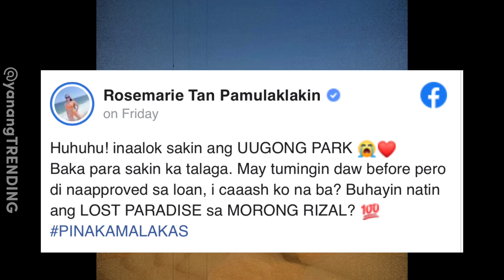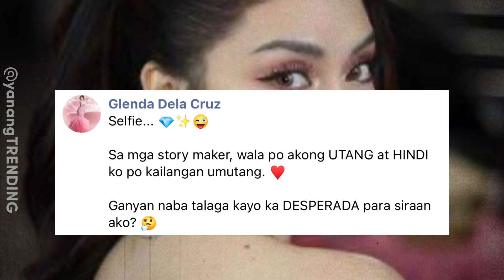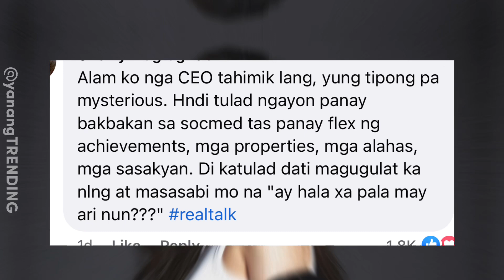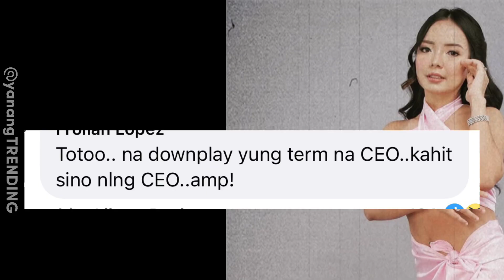UMAY na ang ilang NETIZENS sa salitang “CEO” dahil sa patuloy na bangayan nina Miss Glenda at ROSMAR